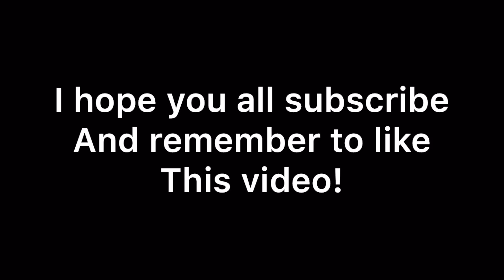Object Mayhem II: WORST to BEST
I’ll just list all of the Object Mayhem II contestants in order below. Plz still watch it so I can get watch time :)

15th: Football
14th: Mirror
13th: Flower Pot
12th: Notebook
11th: Ice Cream
10th: Lego
9th: Pizza
8th: Dr. Lemon
7th: Biscuit
6th: Jigsaw
5th: Perfume
4th: Cactus
3rd: Tune
2nd: Camera
1st: Shamrock

I’m really excited for Object Mayhem II Episode 2 to come out! Who else is?